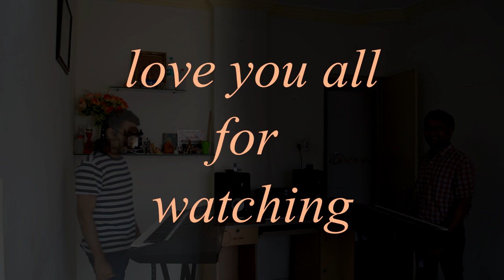Mai Koi Aisa Geet Gaaoon | Neil Bhatt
Always having fun when I am creating video of duplicate frames
Comment about any songs that you want me to play! 😊
And hey, like the video, if you enjoyed!
Comment 💬 your suggestions, song requests 🎶 , etc...